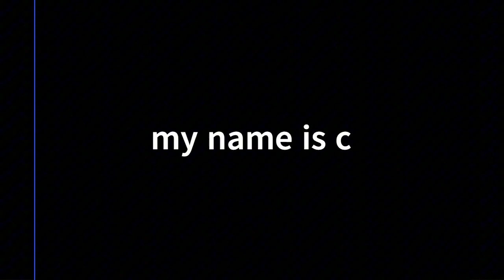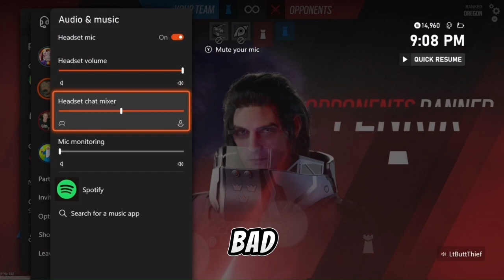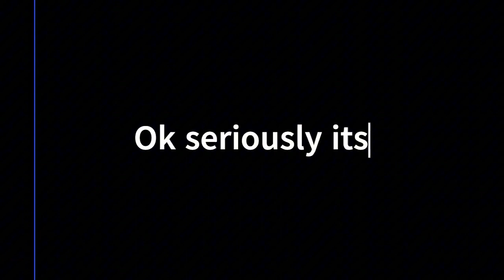———-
Hope you enjoyed hopefully will be dropping a destiny video next weekend but I do have finals coming hope say maybe not.